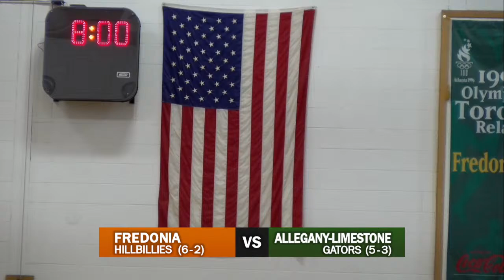Fredonia High School Varsity Basketball vs Allegany-Limestone School January 27 , 2023